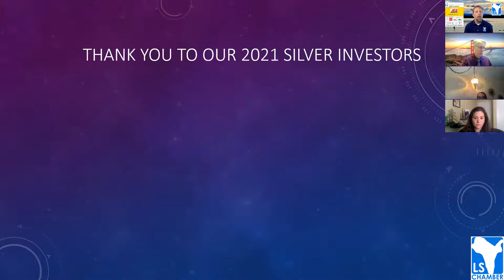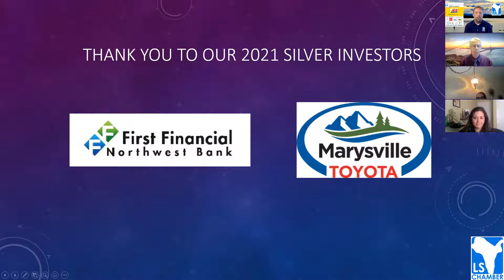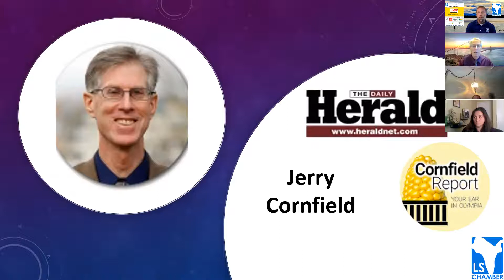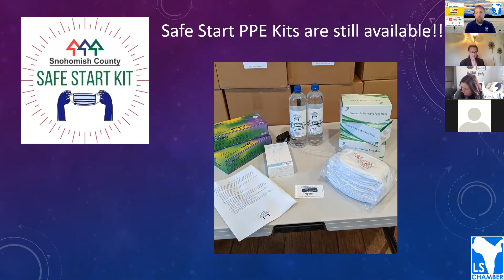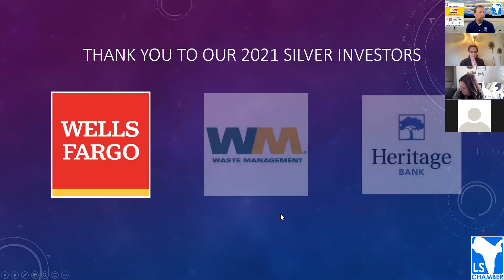LSChamber Luncheon: Jerry Cornfield, Everett Herald political/legislative reporter - April 14, 2021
We welcomed, from the Everett Herald, political and legislative writer Jerry Cornfield.

Jerry will walk us through the legislative session in Olympia:

Where did they start from, where are they now, and where might they end up.